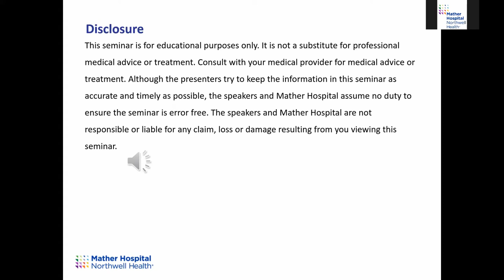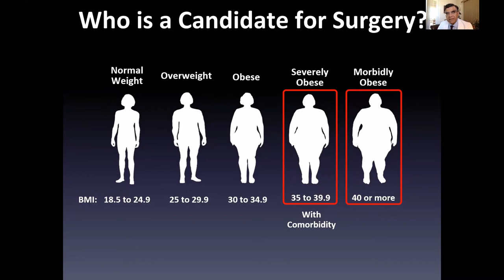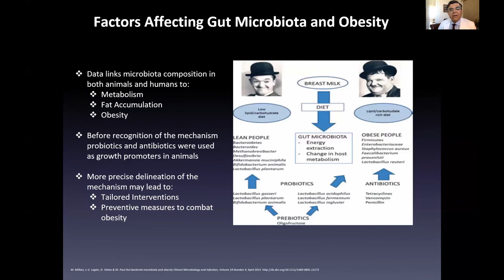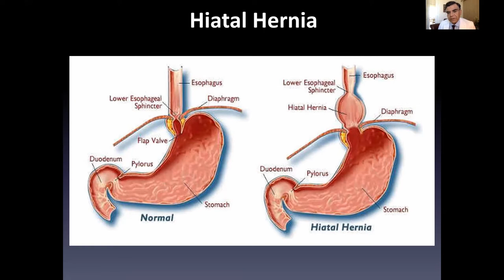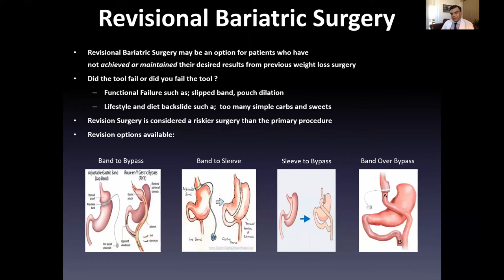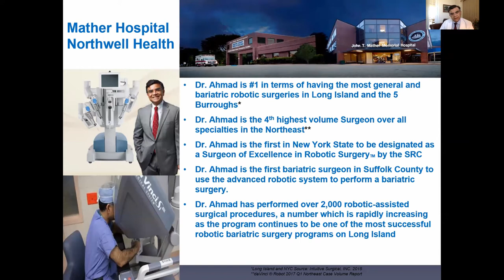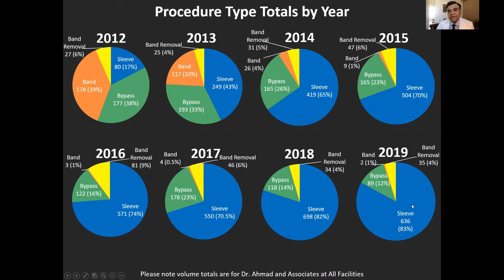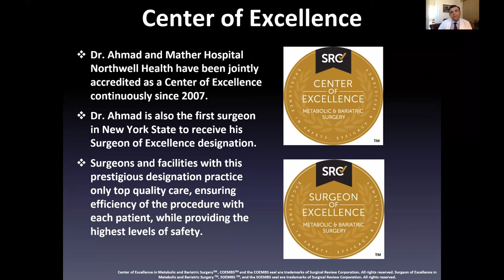HealthyU webinar series - Is weight loss surgery an option for you?